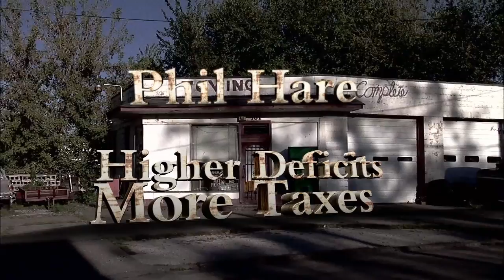Phil Hare was here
The 17th Congressional District and the state of Illinois have suffered job loss after job loss. It's time to elect a fresh face to get our state and country back on track.